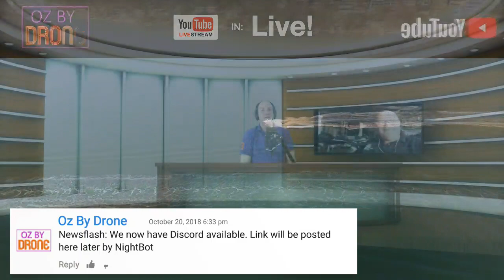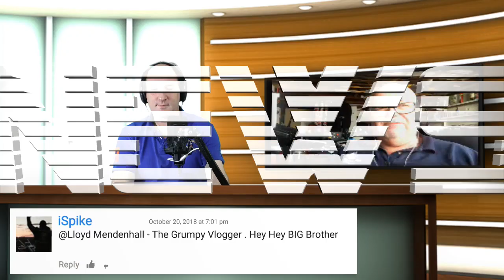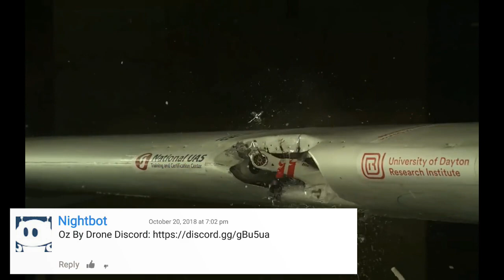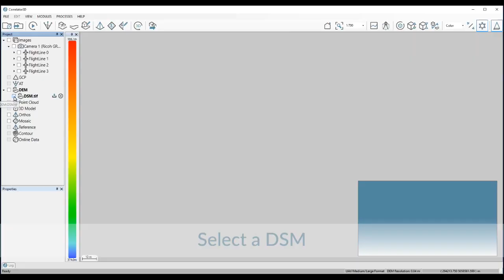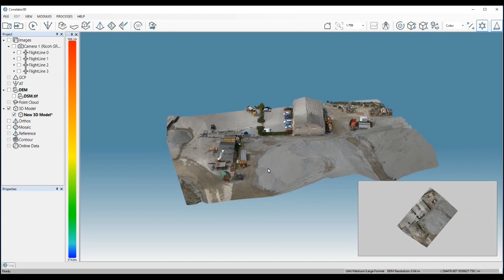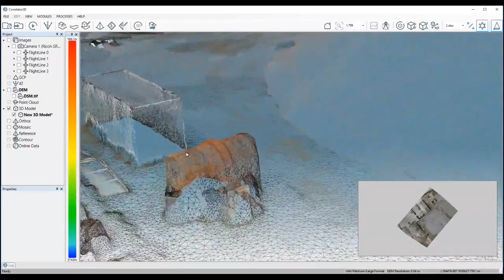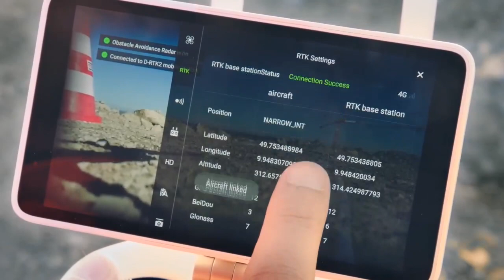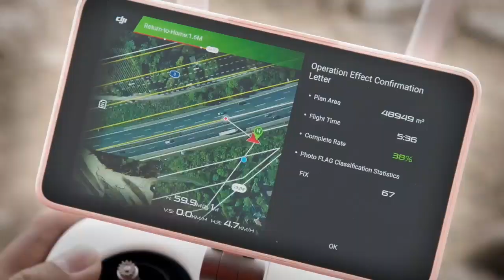Oz By Drone LIVE! #32 - Guest: eDrone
LIVE stream hosted by Greg Kuhnert and John Morrison.